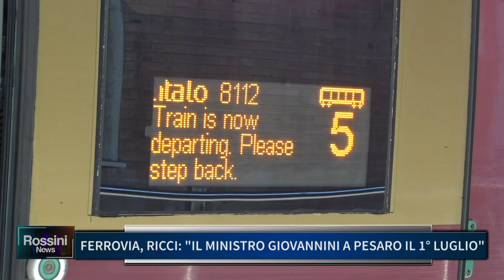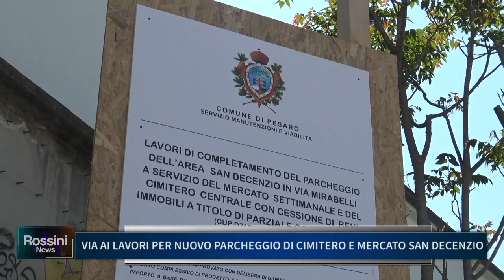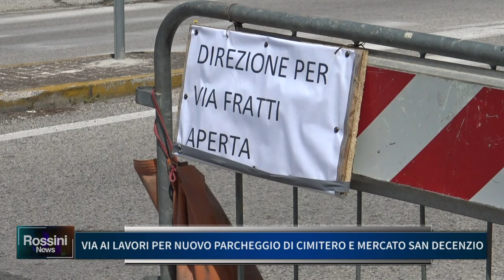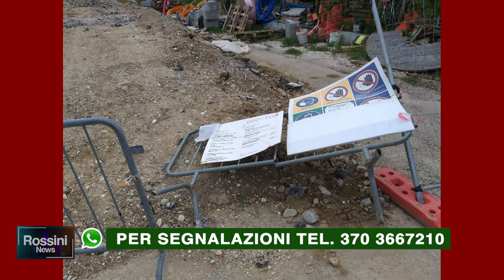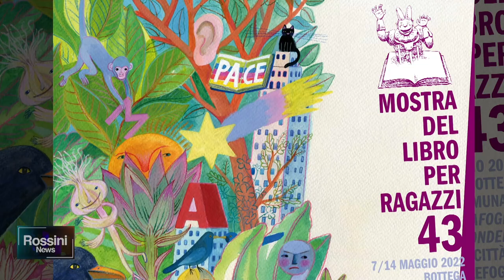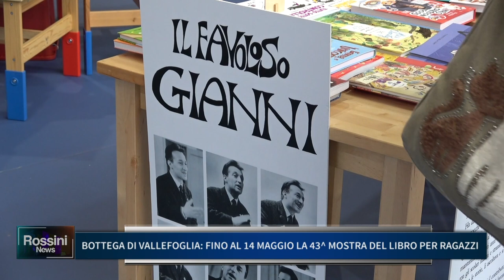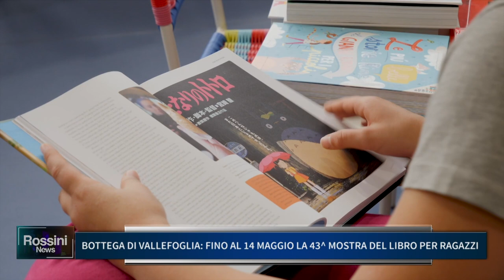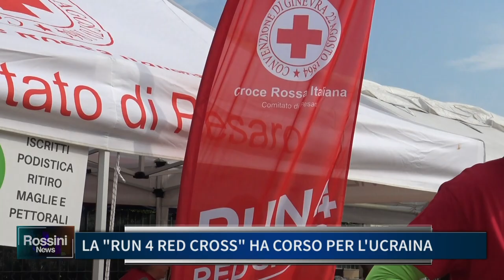ROSSINI NEWS 9 MAGGIO 2022